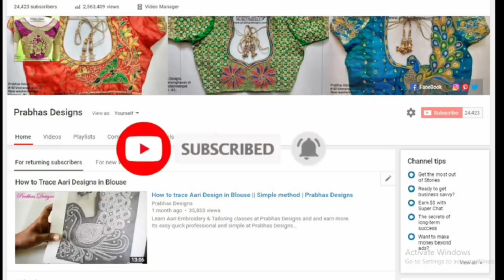Grand Bridal Designed Aari embroidery Blouse || Prabhas Designs || 628